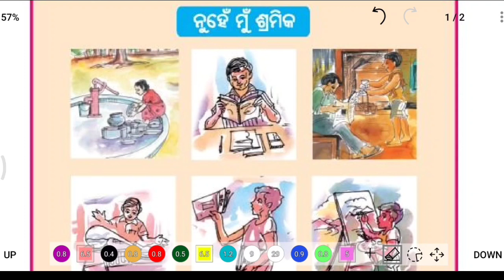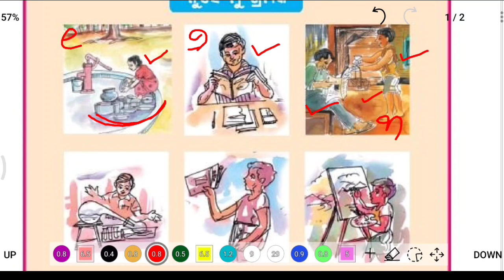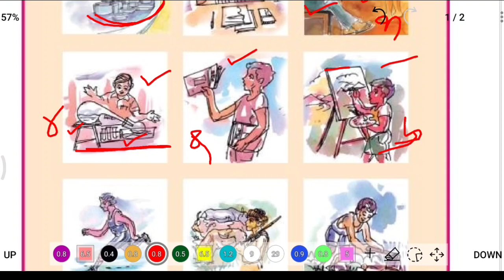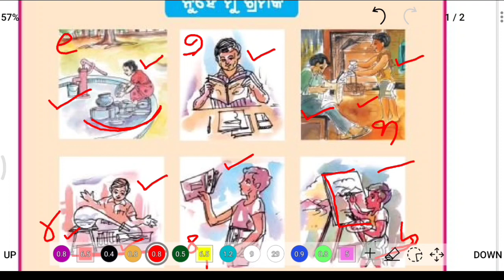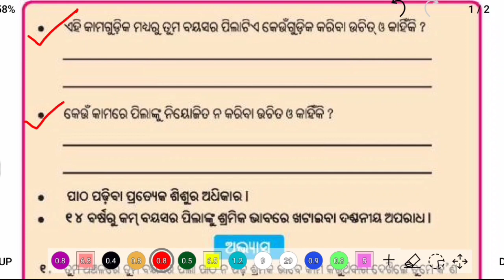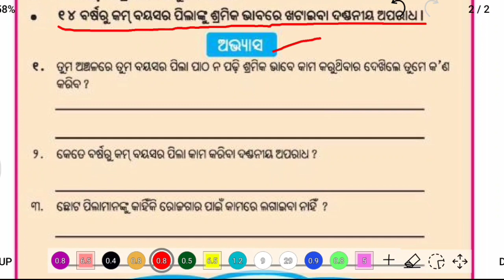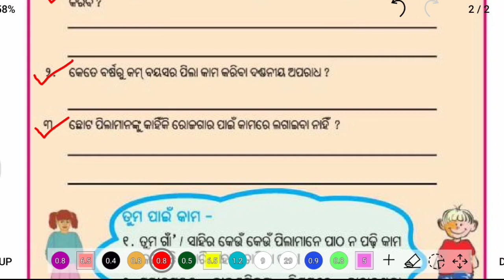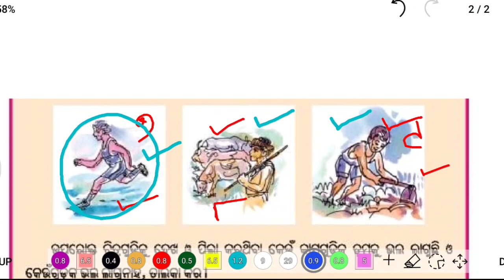ନୁହେଁ ମୁଁ ଶ୍ରମିକ | class 3 jana ajana science | nuhen mu sramika